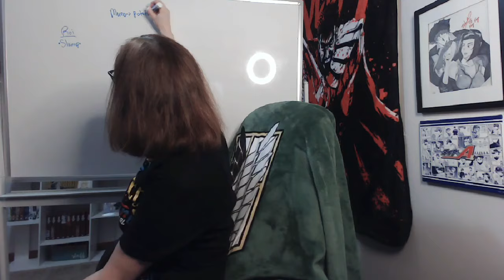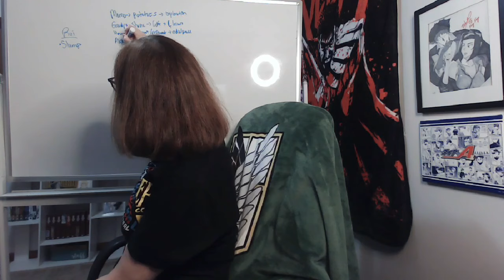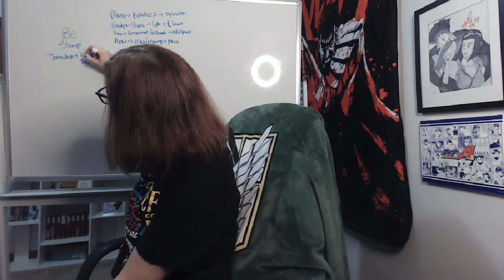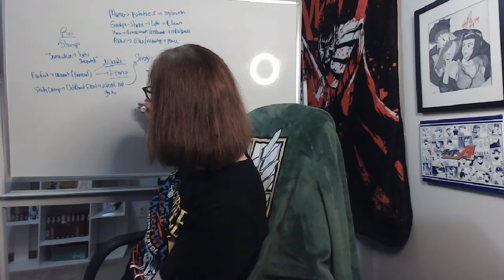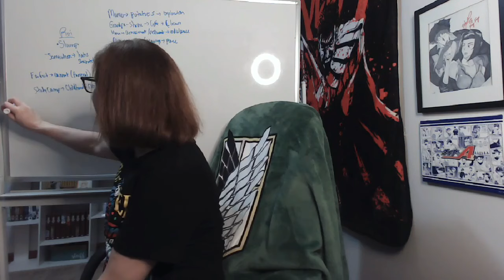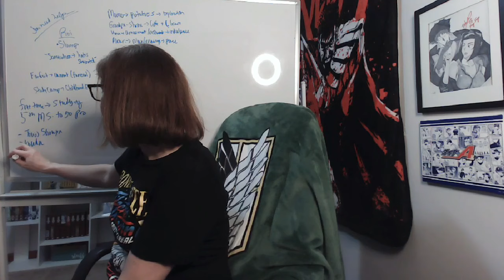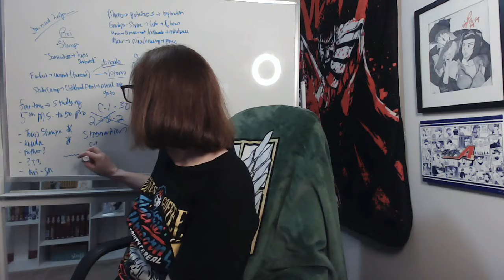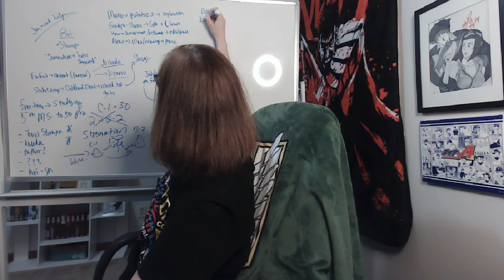March Comes in Like A Lion // 3-Gatsu no Lion: Episode 6 Reaction! CHILD OF GOD?!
**PARALLELING HEADPHONE WARNINGS**

This show does. not. miss. And this episode is no exception, as Rei's journey through examining the pressure he's under to become a "Future Master" is now finally explained and we meet a "master" in the mysterious "Touji Shouya," who I am excited to learn more about hopefully...if Rei can make it to him!

The discussion of stagnation, depression, capitalism invading happiness...this episode was like getting a mini-therapy session! Just keep Rei away from awkward encounters with Hina's crush, okay?